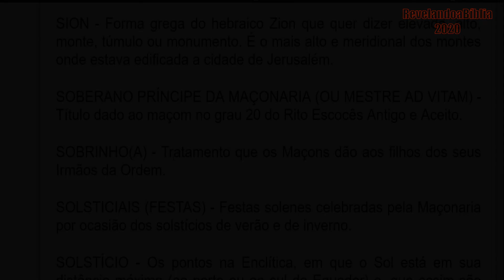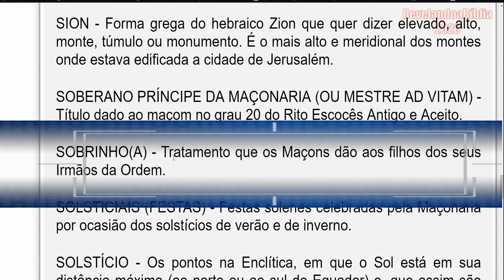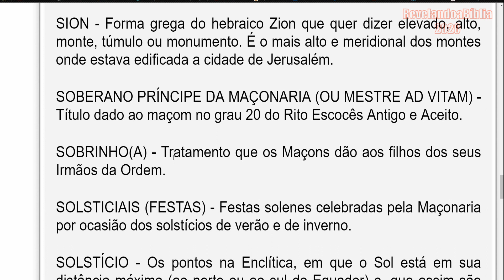SOBRINHOS OBSCUROS :-(((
Créditos -